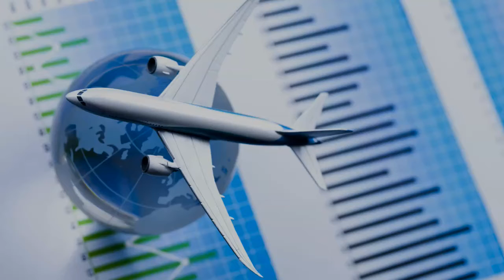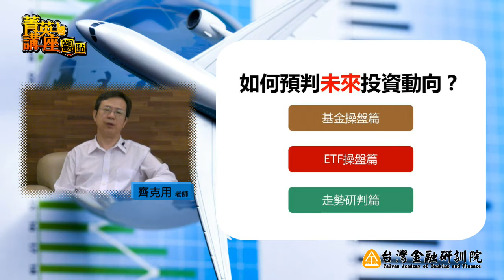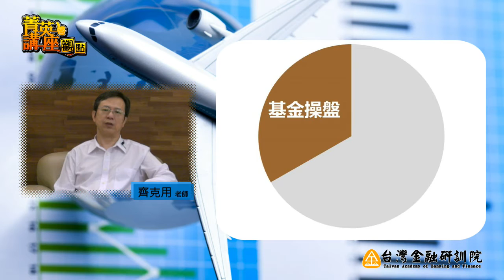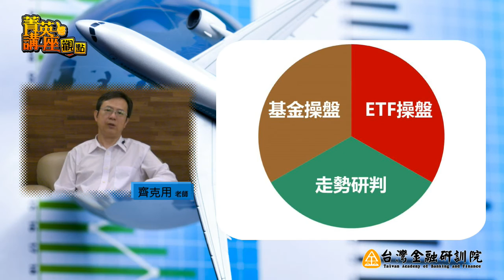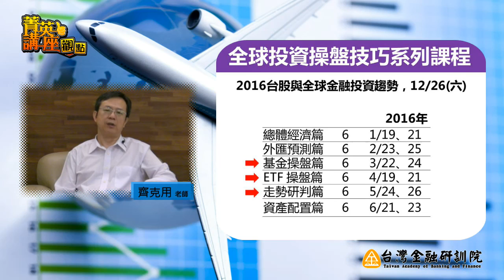【菁英講座觀點】齊克用老師：全球投資操盤技巧(二)：投資操盤篇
【菁英講座觀點】全球投資市場起伏變化快速，投資人必須熟悉金融商品特性、深黯盤勢研判技術，並時時掌握市場脈動，基本面、技術面與消息面兼顧，方能獲得令人滿意的投資成效。

齊克用老師
專長：財富管理、境外基金、股票、債券、外匯、衍生金融商品、市場趨勢研判、總體經濟…等。